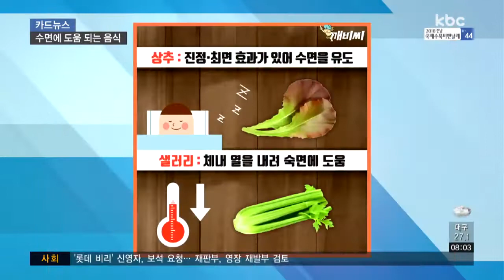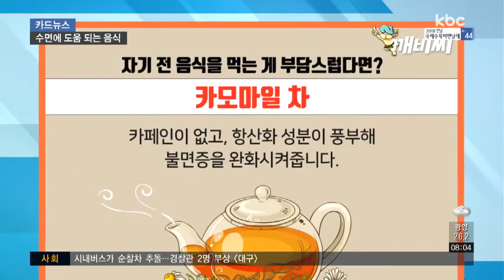[카드뉴스] 잠 못 이루는 밤..맥주 대신 체리주스 드세요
연일 밤에도 기온이 25도를 웃도는 더위에 잠을 청하기가 어려운데요.

잠 못 이루는 밤이 계속되다 보면 불면증을 물론 수면장애로 이어질 수 있습니다.

바나나에 포함된 마그네슘과 칼륨은 근육의 긴장을 이완시켜 몸을 편안하게 만들어주는데요.

졸음을 유도하는 트립토판도 많이 들어있어 숙면을 취하는 데 도움이 됩니다.

하루 두 잔의 체리주스는 90분 정도 더 긴 수면을 보장한다는 말 들어보셨나요?

수면 패턴을 조절하는 멜라토닌이 함유돼 있어 불면증을 치료하는데 뛰어난 효과가 있습니다.

상추의 줄기에는 쓴맛을 내는 하얀 유액이 있는데, 진정과 최면 효과가 있어 수면을 유도하고요.

아삭한 맛이 일품인 샐러리는 체내 열을 내려 더운 여름 숙면을 취할 수 있게 도와줍니다.

비타민과 칼슘이 풍부한 대추는 불안 증상을 완화해주는데요.

그동안 대추씨는 잘 안 드셨죠?

대추씨에는 천연 수면제라고 할 정도로 잠을 잘 오게 하는 성분이 들어있는데, 씨와 함께 대추차를 달여 먹으면 꿀잠을 잘 수 있습니다.

고종의 불면증 치료제로 썼다는 메밀.

메밀의 찬 성분이 더운 기운을 식혀주고, 비타민 B가 피로를 풀어주기 때문인데요.

메밀차, 메밀국수, 전병 등 다양하게 즐길 수 있습니다.

자기 전 음식을 먹는 게 부담스럽다면 은은한 사과향을 풍기는 카모마일 차 한 잔 드셔보세요.

녹차와 달리 카페인이 없고, 아핀제닌이라는 항산화 성분이 풍부해 불면증을 완화시켜줍니다.

베개 속에 말린 카모마일을 넣어둬도 깊은 잠을 잘 수 있다고 합니다.

덥고 끈적한 날씨 때문에 시원한 캔맥주가 생각나도 숙면을 위해 잠시 냉장고에 넣어두세요!